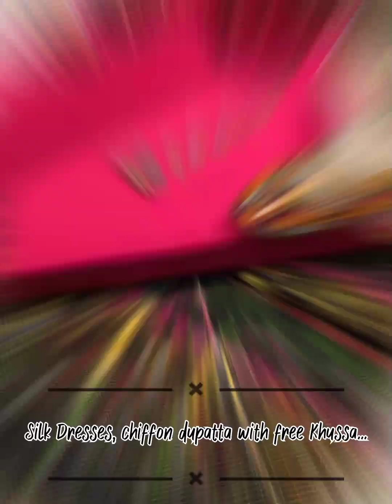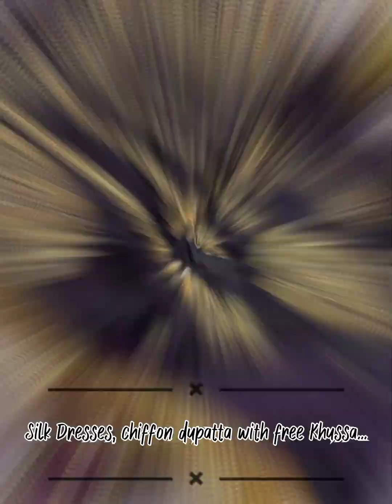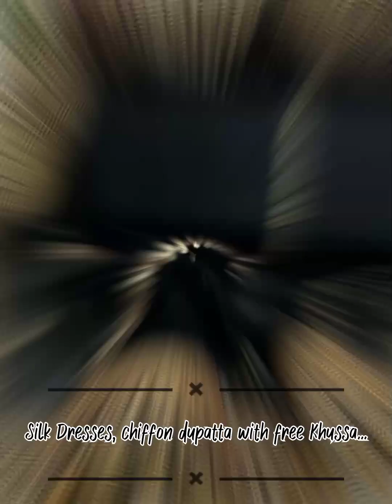kattan Silk dresses#multicolor dupatta#trending Khussa#3piecesuits